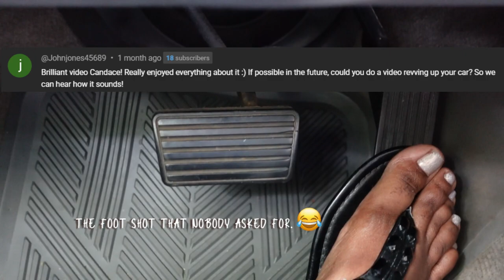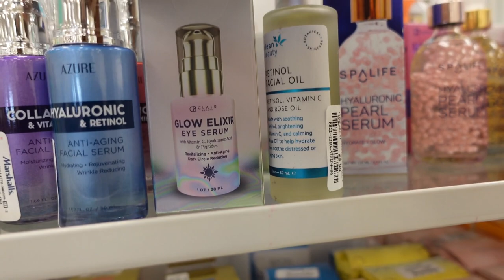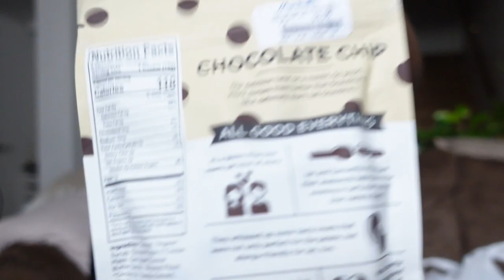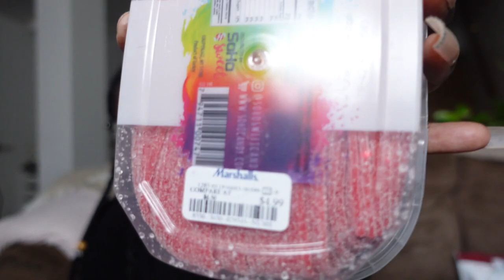Family Brunch and Marshalls Haul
This video is a compilation of footage from our Family Brunch and Marshalls Haul. In this video, we eat our way through some of our favorite brunch foods/ At Marshall's we will explore some of the best deals on Marshall's candy and skincare!

If you're looking for a fun and easy way to spend a weekend morning, be sure to check out this Family Brunch and Marshalls Haul. This video will show you some of the best deals on skincare and food at one of our favorite stores!